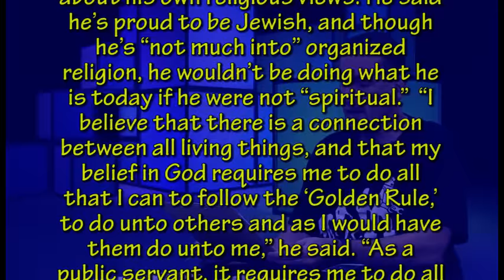Is Bernie Sanders an atheist? Does it matter?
In this video, Bernie Dehler (atheist) and Neil Mammen (Christian) discuss the current presidential race.  Bernie Sanders was asked point-blank (by Jimmy Kimmel) if he believed in God, and we discuss his response, which seemed very evasive.

More program info:
On Mon. 11-16-15, Bernie Dehler had an videotaped discussion with Neil Mammen for a TV show in Beaverton Oregon called "Questions for Christians."  After the show, they did an extended discussion and this is one of those clips.  In this clip they discuss the religious beliefs of Bernie Sanders, who is getting a lot of attention for possibly beating Hillary Clinton for the Democratic nomination.